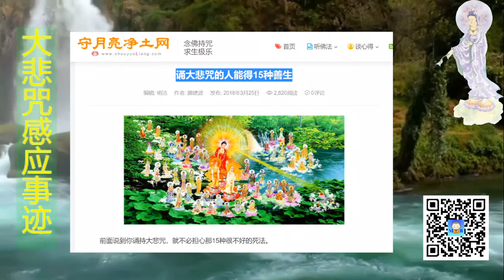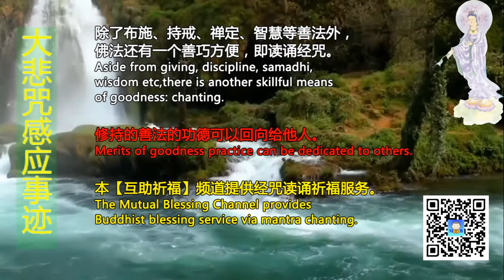大悲咒 诵大悲咒的人能得15种善生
诵大悲咒的人能得15种善生；即：生活环境有十五种非常优越的特性。

Support our Mutual Blessing Channel:
打赏支持【互助祈福】频道：